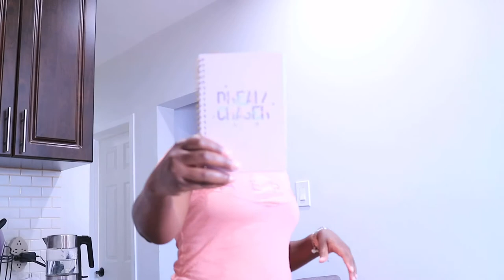WEEKLY VLOG NEW SCRUBS | NAILS GROCERY RUN - BATH AND BODY WORKS HAUL